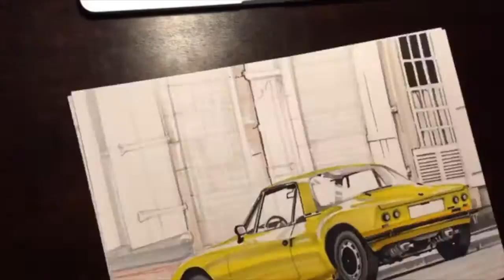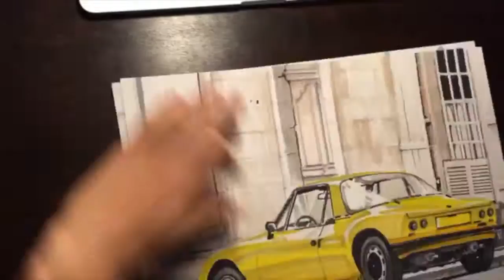TIMELAPSE Drawing - 1967 Matra 530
★MORE ON INSTAGRAM: @carjetski_drawings

Timelapse is showing the stages of work on my A3 drawing, depicting classic french collector car: Matra 530.

The process took around 4 days, main media used: Promarkers & Color Pencils.

The drawing was commissioned by car collector from Warsaw.

Hope you enjoy the video, for more drawings and process check out my Instagram: @carjetski_drawings